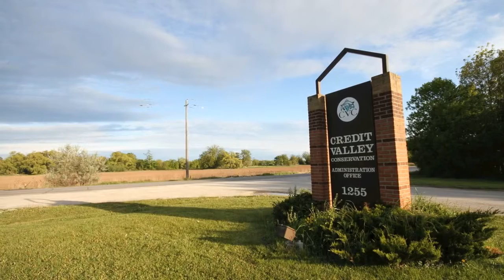1145 Upper River Ct, Mississauga ON L5W 1C2, Canada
1145 Upper River Ct, Mississauga ON L5W 1C2, Canada